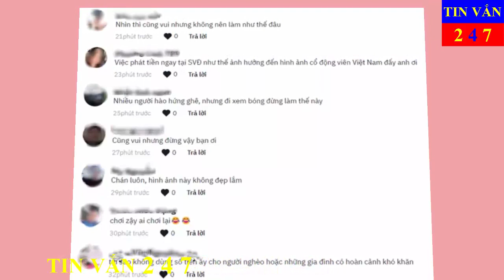ĐẠI GIA CHỚI LỚN PHÁT TIỀN TƯƠI CHO KHÁN GIẢ TRÊN SÂN VẬN ĐỘNG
Tối qua (21/12), tuyển Việt Nam đã có trận đấu trên sân khách, gặp đội chủ nhà Lào ở khuôn khổ giải AFF Cup 2022.

Sau 90 phút thi đấu, thầy trò HLV Park Hang Seo đã thắng đậm với tỷ số 6 - 0. Các cầu thủ ghi bàn gồm Tiến Linh, Hùng Dũng, Hồ Tấn Tài, Văn Hậu, Văn Toàn, Văn Thanh.

Dù trận đấu đã qua đi nhưng những thông tin xung quanh vẫn gây chú ý lớn. Điển hình mới đây, dân mạng liên tục lan truyền hình ảnh về cổ động viên Việt trên khán đài tối qua.

Cụ thể, khi thấy Việt Nam toàn thắng, người này đã cầm trên tay rất nhiều tiền mặt và đi phát cho mọi người ở xung quanh khán đài khu vực ngồi của mình.

Theo tìm hiểu, người đàn ông này có tên N.L., một đại gia có tiếng trên địa bàn tỉnh Nghệ An.

"Vì Việt Nam ta thắng Lào quá đậm, mà Lào là quê hương thứ 2 của tôi. Tôi yêu cả hai như nhau, nên tôi phát tiền vé gấp đôi cho các bạn Lào ở cùng khán đài với tôi", người này nói.

Không chỉ fans Lào, các cổ động viên người Việt cũng nhận được tiền của anh N.L. Được biết, tiền người đàn ông này cầm trên tay là tờ 100 Kíp Lào (tương đương 137 nghìn đồng tiền Việt).

Ở phần bình luận bài đăng, trong khi một số bày tỏ ngưỡng mộ với độ chịu chơi của anh N.L., số khác lại cho rằng hành động này hơi "quá lố", không phù hợp khi xem một trận đấu bóng.